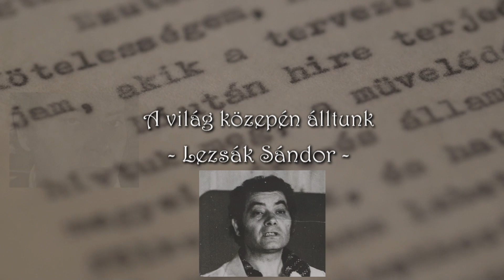A világ közepén álltunk: Lezsák Sándor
A világ közepén álltunk - gondolatok Csoóri Sándorról